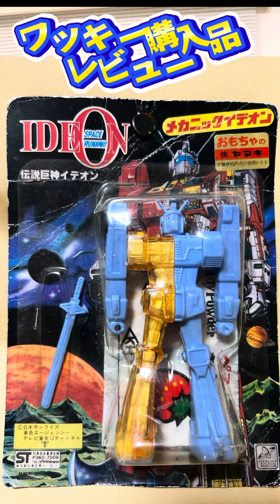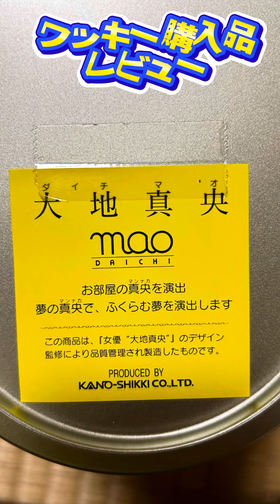ワッキー貝山x山下メロ〜コラボ第2弾！大地真央グッズ？を買わされる編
平成レトログッズのカリスマ【山下メロ】氏コラボ第2弾！宮城県内リサイクルショップ周りに回って、保護アイテムレビュー　山下メロ　ワッキー貝山　大地真央　宮城県　リサイクルショップ　亘理ざった市　ガチャガチャ カプセルトイ　平成レトロ